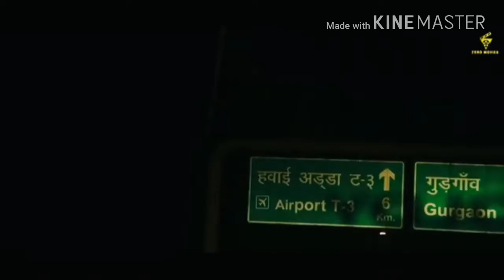Sidhu moose wala first india tour || Sidhu moose wala live